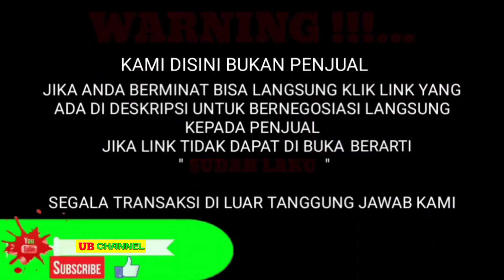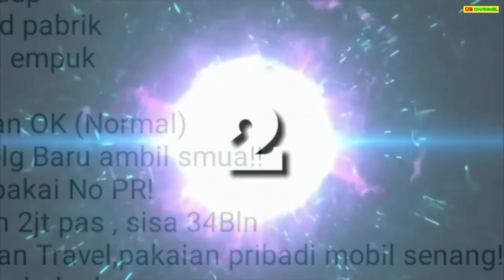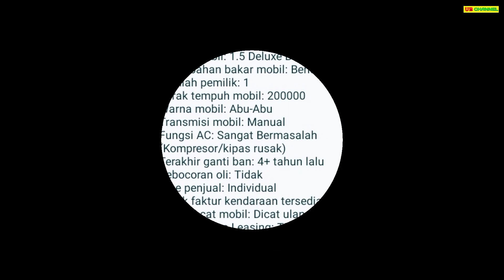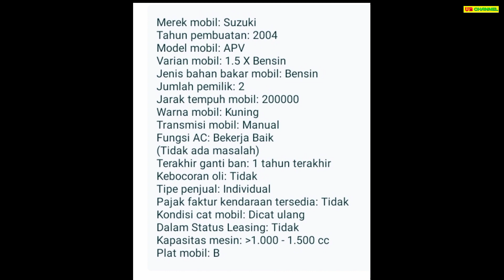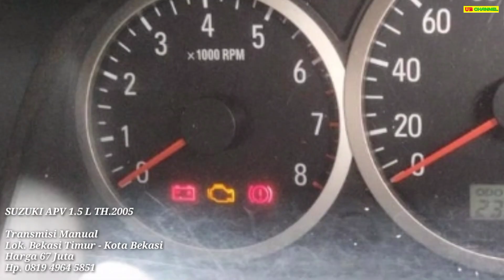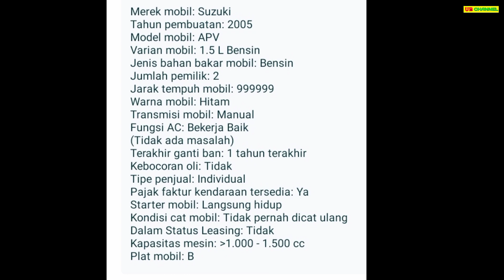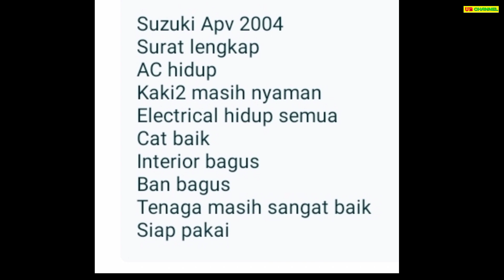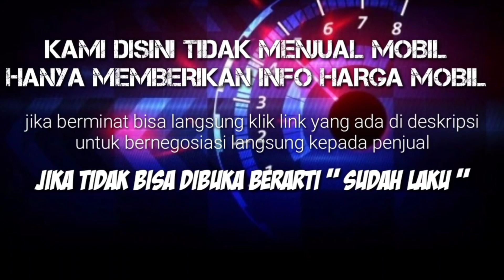HARGA SUZUKI APV BEKAS HANYA 25,5 JUTA MASIH BISA NEGO MURAH SIAPA CEPAT DIA DAPAT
7 SUZUKI APV BEKAS MURAH HARGA MULAI 25,5 JUTA

PRODUK SHOPPE BERKUALITAS

AWAS PENIPUAN !!!...

1. SUZUKI APV ARENA 1.5 GL TH.2012
25.5

58

62

66

67

69

72

Terima Kasih..